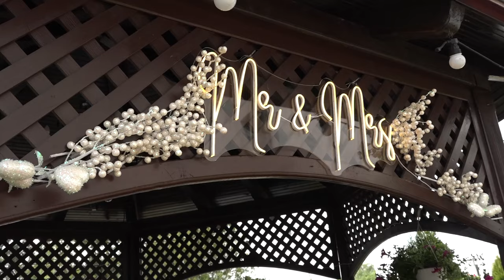SVADBA MICHAELA & MILAN 1.DEO 22.07.2023. GRABOVAC